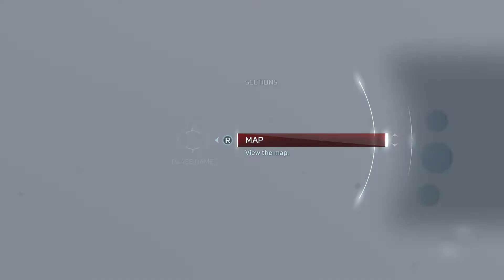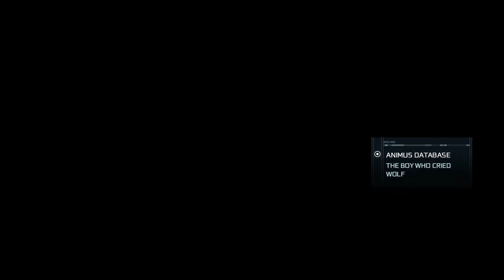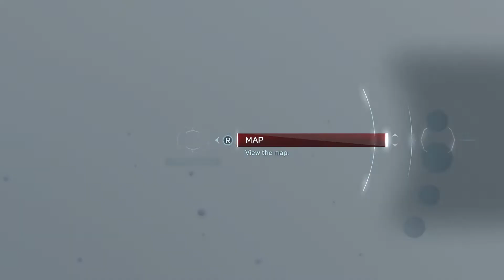Assassin's Creed® III Remastered Part 16# Frontier Missions